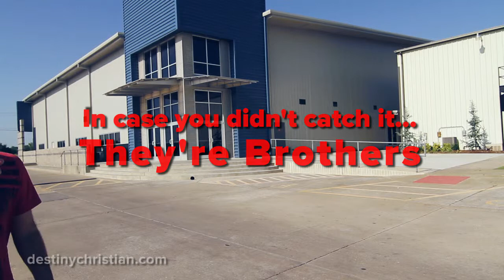Destiny Celebration - Coming June 29, 2014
Join Destiny for a massive celebration of all God has done in the past year, since the May 2013 tornados.  Our building that one year ago was utilized as a warehouse for supplies for tornado victims is now our new worship auditorium.  Join us as we celebrate our grand opening, and the lives that have been transformed in the past year.  We will have live music, some of OKC's favorite Food Trucks, and a giant fireworks display.